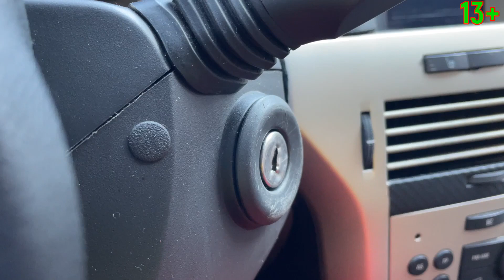Sport Car Without Keys VS Detective Mr. Jack & Key Investigation 13+